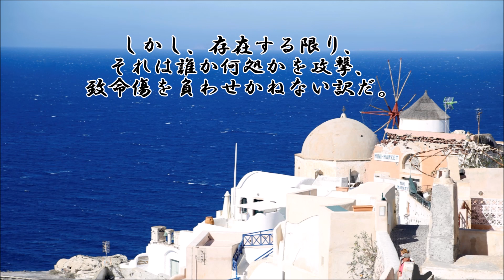ショートサーキット出張版読み上げ動画6357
「貴方の妻は怪しい宗教団体にコントロールされているかも」、
それを許容し得るか？と言う問題が新型コロナウイルスの脅威。

※1080pです。右下の設定から変更してください。

「ショートサーキット出張版ストックその13」mylist/70224044
「ショートサーキット出張版ストックその12」mylist/68826789

「創作動画etc」mylist/50433256

素材著作
風景